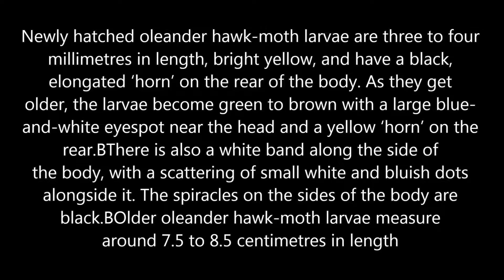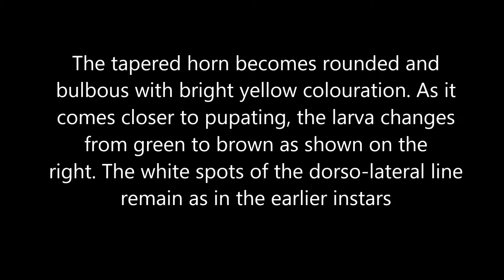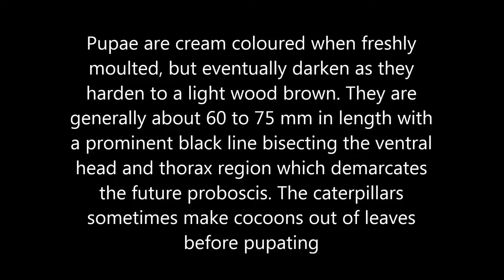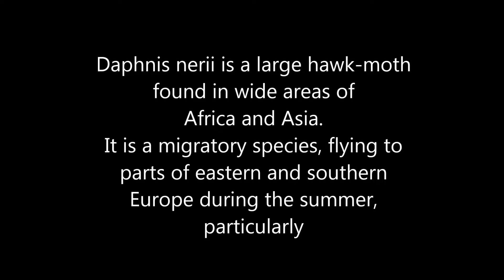Oleander hawk-moth or army green moth (The Life cycle Of The butterfly )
Daphnis nerii, the oleander hawk-moth or army green moth, is a moth of the Sphingidae family.

Daphnis nerii is a large hawk-moth found in wide areas of Africa and Asia.

Kingdom: Animalia
Phylum: Arthropoda
Class: Insecta
Order: Lepidoptera
Family: Sphingidae
Genus: Daphnis
Species: D. nerii